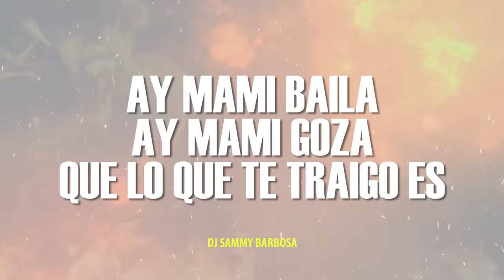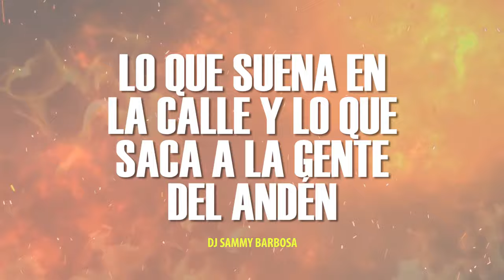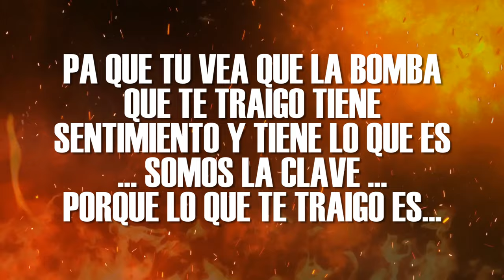Estamos Aquí - Franroy & Carlos Boys Band / Dj Sammy Barbosa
Ya llegamos ya estamos aquí, y vamos a llenar la plaza.
Like y comparte si te gustó!